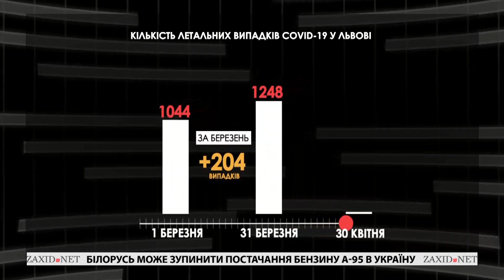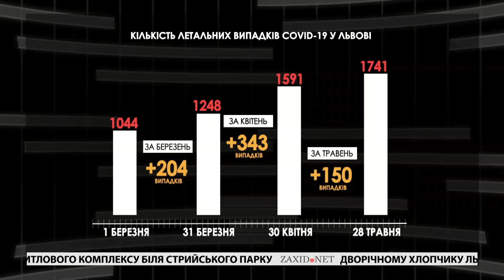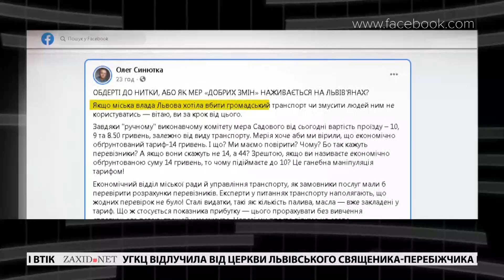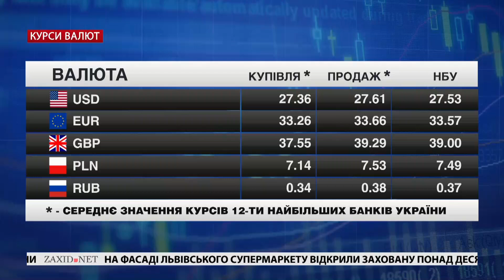Коронавірус у Львові, спорткомплекс на Торпедо, радянські мозаїки | «Чорне і Біле» за 28 травня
Відвертий огляд головних новин Львова за п'ятницю, 28 травня. У студії «Чорне і Біле» з Андрієм Дроздою обговоримо коронавірус у Львові, спорткомплекст на місці стадіону Торпедо та збереження мозаїк у місті.

– Підведемо підсумки весняної хвилі коронавірусу у Львові. Кількість смертей за три останні місяці справді вражає. А з понеділка розпочнеться кампанія вакцинації на стадіоні «Арена Львів».
– На місці занедбаного стадіону Торпедо може з’явитися спортивний комплекс для легкої атлетики. Яким він буде, визначить архітектурний конкурс. Однак на заваді реалізації проекту залишаються юридичні колізії з правом власності на об’єкти на території стадіону.
– Після відновлення знищеної мозаїки магазину «Океан» для загального огляду відкрили ще одне одне стилістично подібне панно. Обговоримо причини, чому у Львові взялися за збереження арт-об’єктів радянської доби.

00:00 Початок
01:07 Внаслідок третьої хвилі коронавірусу у Львові померло майже 700 людей
02:43 Нові заяви про підвищення проїзду в громадському транспорті
04:48 Стадіон «Торпедо» перетвориться на сучасний спорткомплекс
06:39 Три ділянки у північній частині Львова продадуть під забудову
08:11 У Львові для загального огляду відкрили унікальну мозаїку
12:11 У неділю відбудеться всеукраїнська акція «Покажіть нам справедливість»
13:08 Огляд цін | Курс валют | Погода у Львові